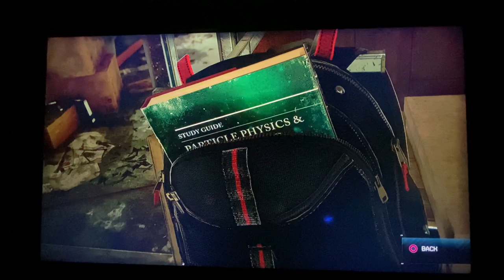Miles morales Spider-man part 2